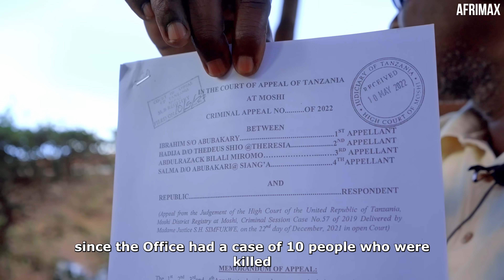The Pain of Watching My Wife and Our 3 Children Face the Death Sentence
Join Dr. Bilali as he shares his most heart-wrenching experience in this powerful video. 'The Pain of Watching My Wife and Our 3 Children Face the Death Sentence' is a story of struggle, injustice, and the human spirit's resilience.

In this unfiltered recount, Dr. Bilali takes us through the grueling journey of watching his beloved wife and their three innocent children stand before the court, facing the death sentence. It's an unimaginable situation no one should ever have to confront, yet he found himself in the midst of this reality.

While this story is painful and raw, it serves as a potent reminder of the flaws in our justice system and the devastating impact they can have on lives. Dr. Bilali's brave narration of his experience is not to incite despair but to raise awareness and inspire necessary change in the judicial system we all rely upon.

Your engagement helps raise awareness and bring us a step closer to preventing similar tragedies from happening in the future.